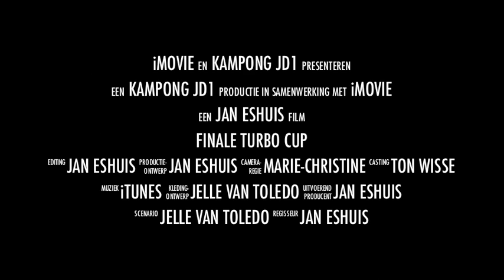Finale TURBO-cup Kampong JD1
Vrijdag 17 juni 2011 speelt JD1 de finale van de TURBO cup. Voor de jongens misschien wel het belangrijkste moment van het seizoen.